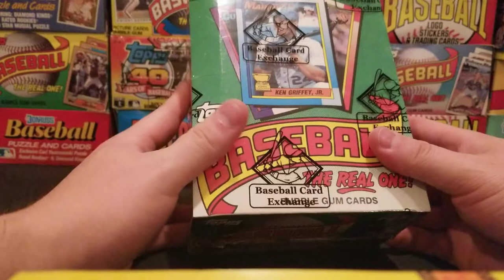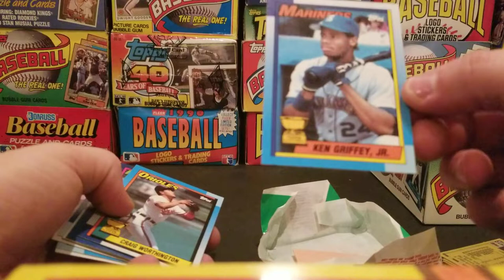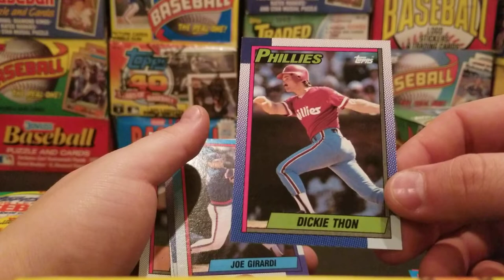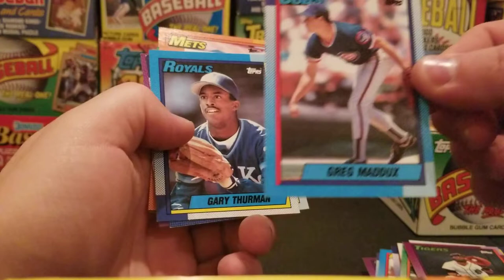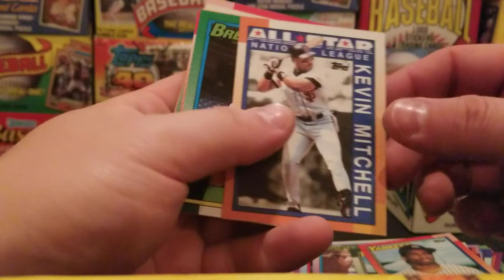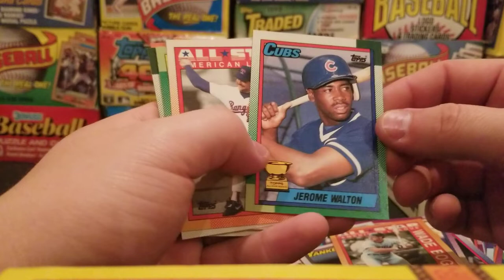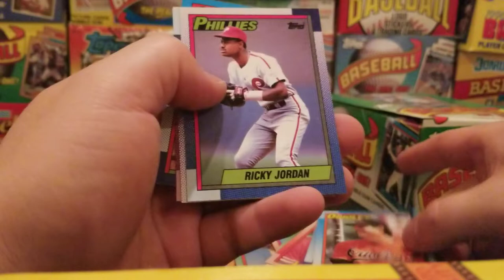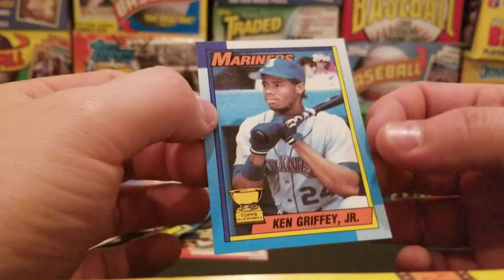King of Junk, 90 Topps